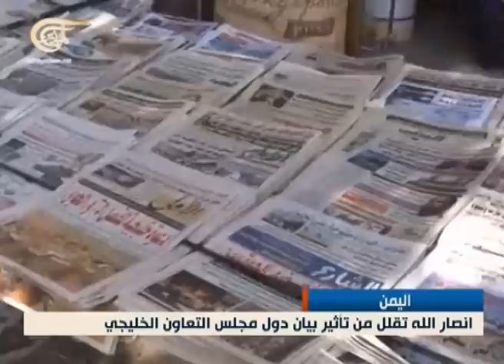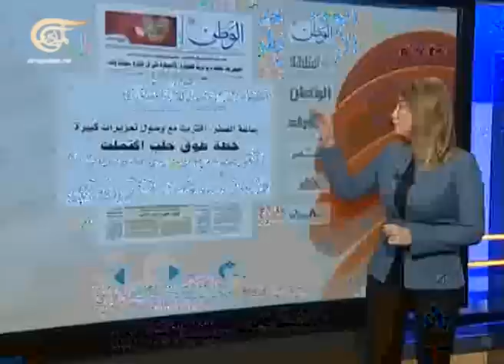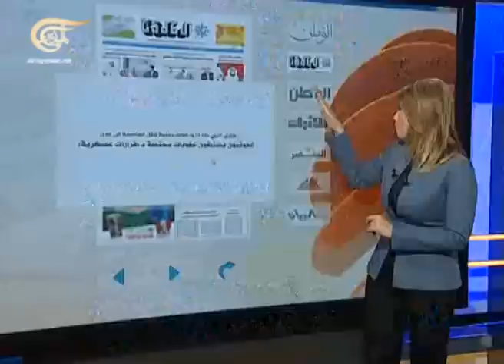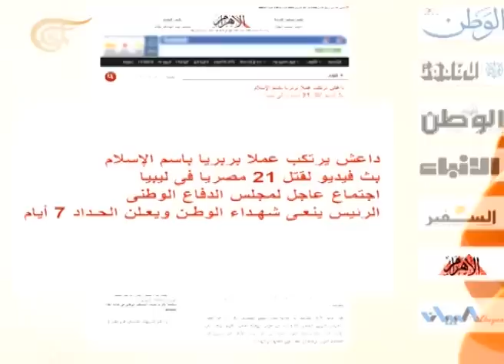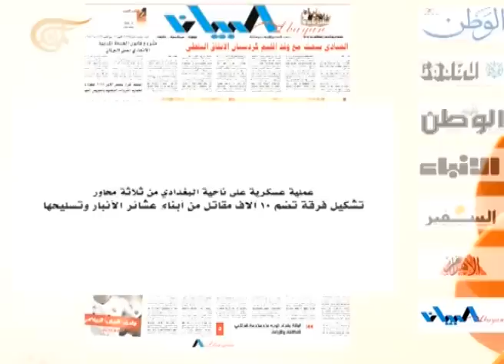نشرة الأخبار الصباحية - 2015-02-16